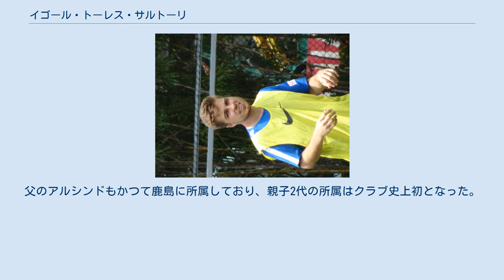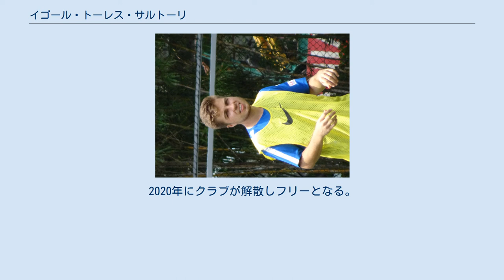イゴール・トーレス・サルトーリ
レッドブル・ブラジルの選手
イゴール・トーレス・サルトーリ（Igor Torres Sartori, 1993年1月8日 - ）は、ブラジル・リオデジャネイロ出身のサッカー選手。
梅州客家足球倶楽部所属。
 1990年代にJリーグでプレーしたアルシンドは実父。
 2011年、トライアルを経て鹿島アントラーズとプロC契約を締結。
父のアルシンドもかつて鹿島に所属しており、親子2代の所属はクラブ史上初となった。
同年6月にカシマサッカースタジアムで行われた震災復興チャリティーイベント SMILE AGAIN〜YELL FROM KASHIMA〜に参加し、「ANTLERS LEGENDS」のメンバーとしてアルシンドとの親子2トップが実現した。
 2012年1月、契約満了により鹿島を退団。
 2017年7月、香港プレミアリーグの大埔足球会への加入が決まった。
2018-19シーズンは12ゴール21アシストを記録し、クラブのリーグ初制覇に貢献。
リーグ年間最優秀選手にも選出された。
 2019年6月、富力R&Fへの完全移籍が発表された。
2020年にクラブが解散しフリーとなる。
2021年1月30日、中国甲級の梅州客家足球倶楽部に加入した。